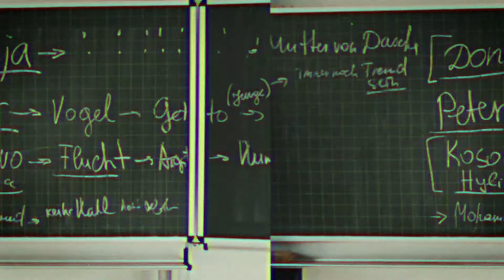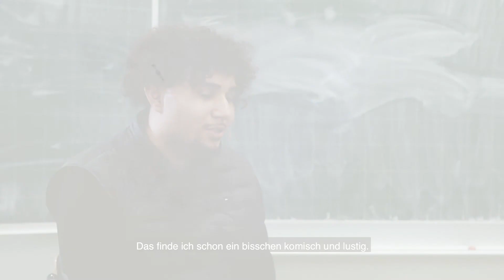Fremd Sein - Was ist das? 19/20 - Sakaria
„Ich reagiere mit einem Lächeln und Lachen“, so gelassen geht Sakaria mit Anfeindungen um. Denn wenn er in Marokko ist, wo seine Eltern geboren sind, wo ein Großteil seiner Familie lebt, dann wird er oft als Fremder behandelt. Einige Menschen denken sofort an die Zeit des Nationalsozialismus, wenn sie ihn als Deutschen sehen – und rufen ihm dann Nazi-Parolen entgegen. Sakaria sieht die Ironie darin: in Deutschland wird er manchmal anders behandelt, weil seine Familie aus Marokko stammt. In Marokko wird er dann wieder als komplett deutsch wahrgenommen – und bekommt deswegen sogar Sprüche gedrückt. „Das ist ja ein bisschen lustig“, sagt Sakaria im Interview für unser Schul-Projekt „Fremd Sein – Was ist das?“ und muss schmunzeln.